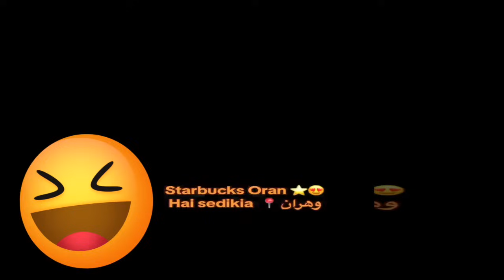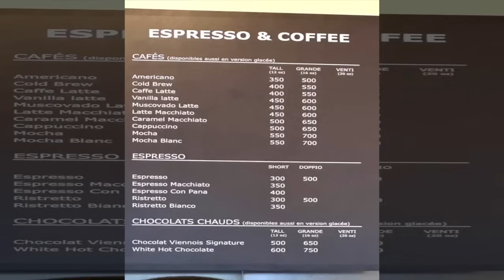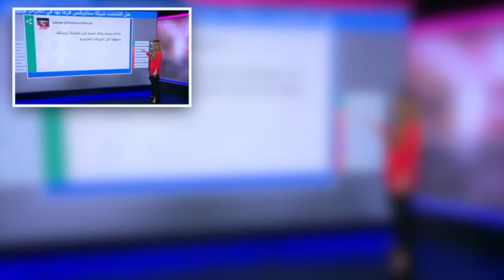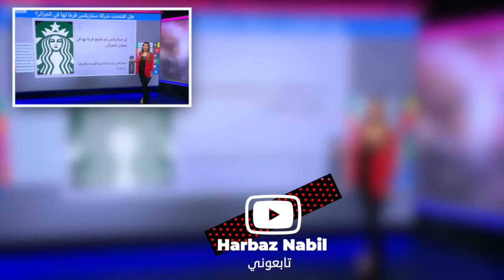فضيحة جديدة وسرقة عالمية لعلامة تجارية معروفة لاولاد ام حسن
حساب بايبال لدعم القناة
الانستغرام :   Harbaz Nabil
تيك توك : Harbaz Nabil
 تويتر.       : HarbazNabil
لا تبخلوا علينا بالاشتراك والمتابعة .من اجل التشجيع والاستمرار .مودتي وتقديري لكل زائري قناتي المتواضعة